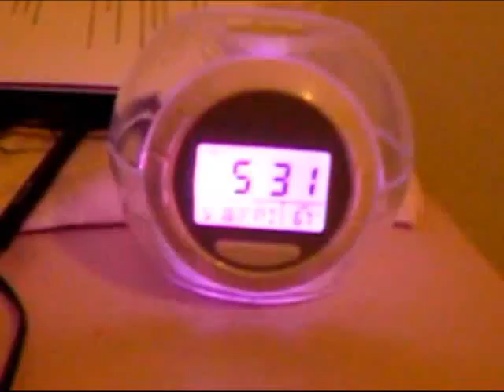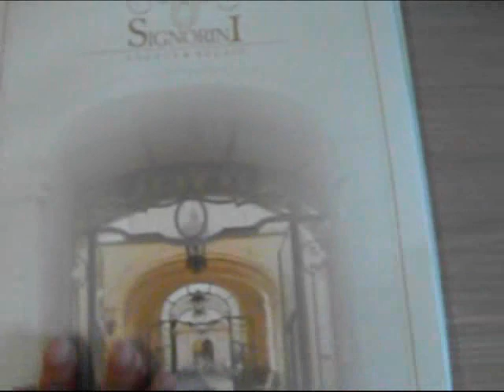Vlog: Sfilata (1 parte).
Ecco il mio primo video vlog! Argomento: concorso "Moda all'ombra del Vesuvio" spero vin piaccia...